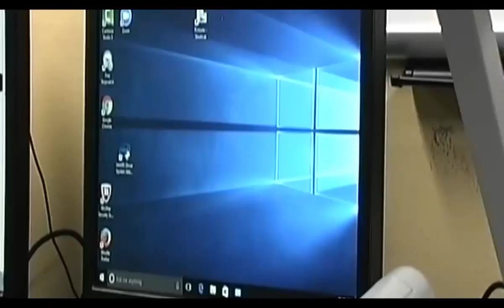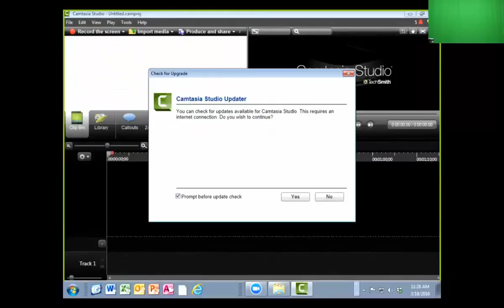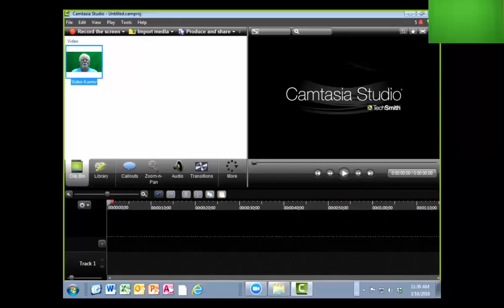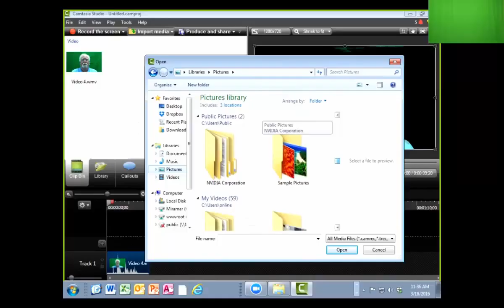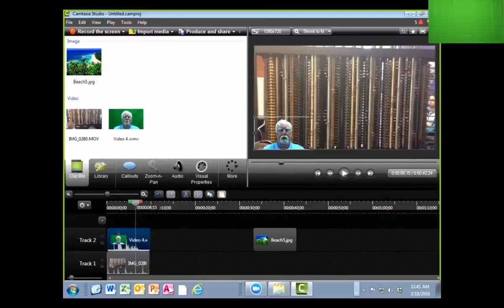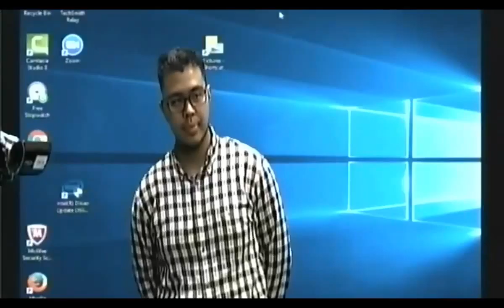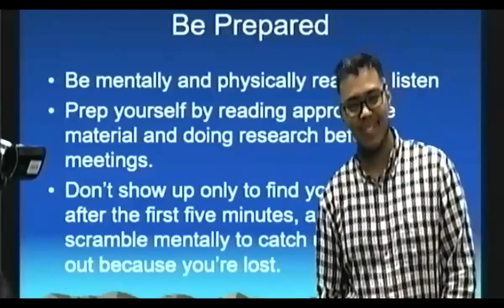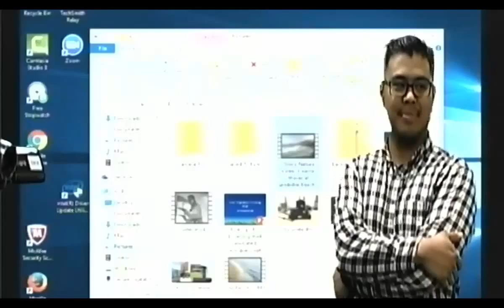Introduction to Video Production - Part 6 - Chromakey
In this concluding segment of our seminar, we'll look at the processes of post-production and live chromakey or green screen effects.